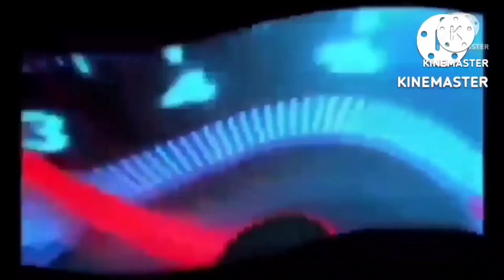BANTAY KAPELYA DAY OFF NGAUN SI KAKOSA#LOS ANGELES DISTRICT..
day off ko ngaun kaya si kakosa magbabantay ng kapelya# puyatan ulit